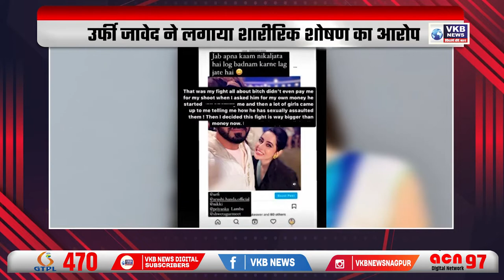नीतीश को राष्ट्रपति बनाएंगे ‘पीके’